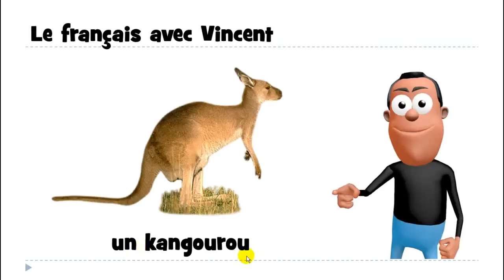Baro luuqada Faransiiska # 1 mot # un kangourou